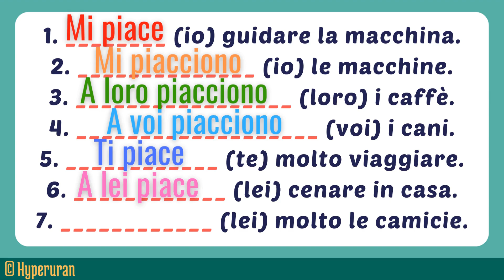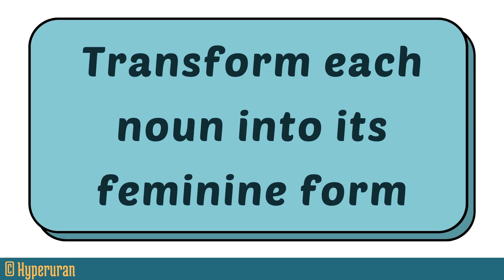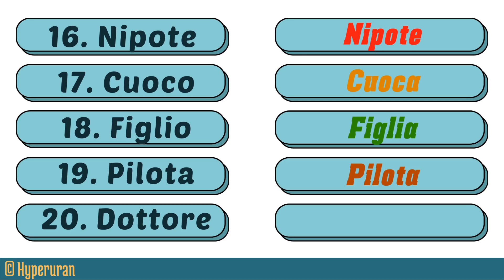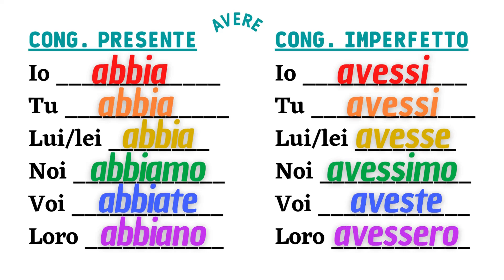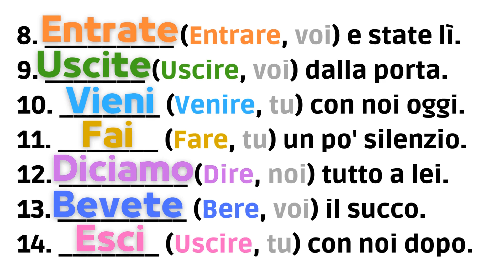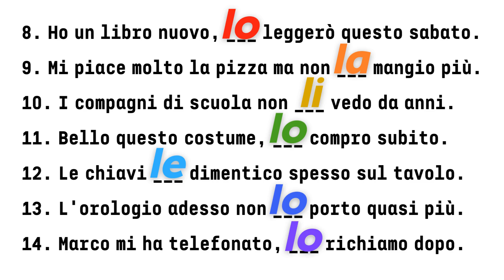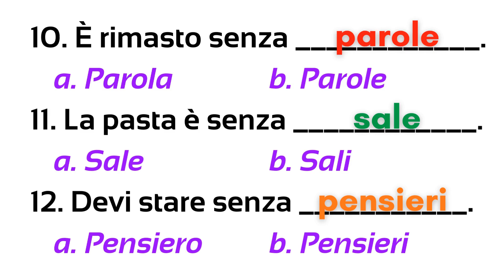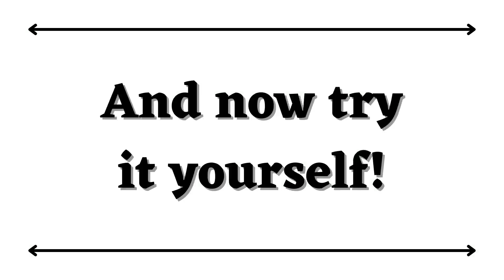Italian Grammar: From Theory to Practice